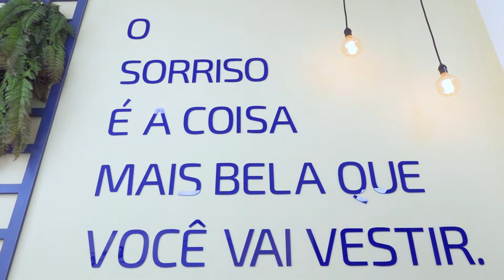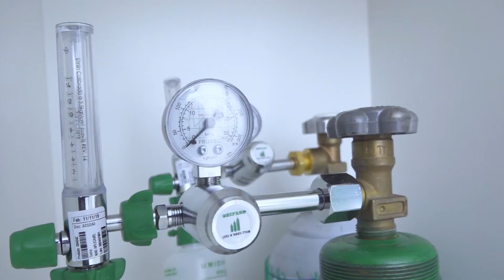ODONTO TOP FREDERICO WESTPHALEN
A OdontoTop - Hospital do Dente - inaugurou em um espaço amplo e moderno, visando a comodidade dos clientes. Conheça a nova estrutura da empresa